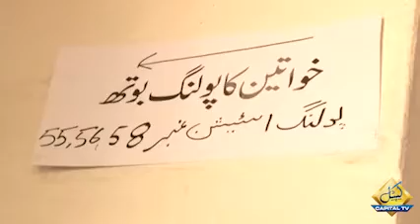Aglay Elections Mai Youth Ke Kitny Vote Hon Gay? | Capital TV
Vote | Pakistan | Youth | General Elections | Latest News | News Bulletin | Pakistan News | Breaking News